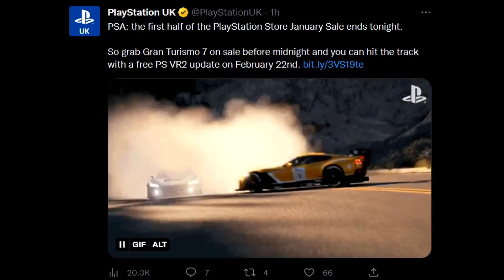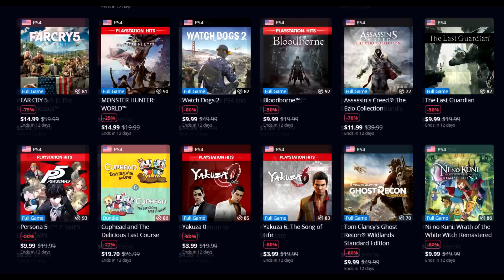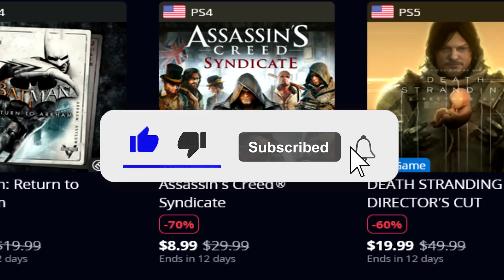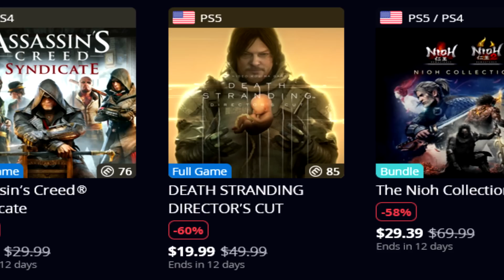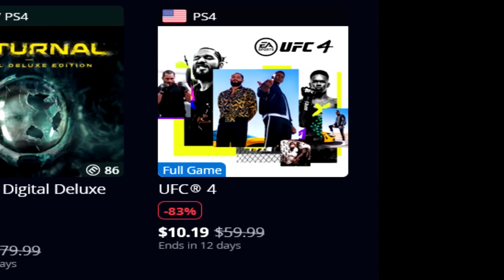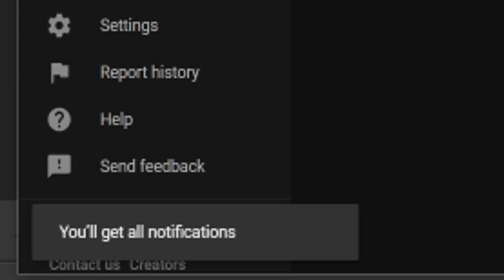BIG PSN HOLIDAY SALE PART 2 UPDATE! 100s of NEW PlayStation DEALS Live Now on PSN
PSN Holiday Sale 2022 Cheap PS4 Games On Sale Now PlayStation 4 Game Deals PSN Sales Best Deals PS Plus Deal